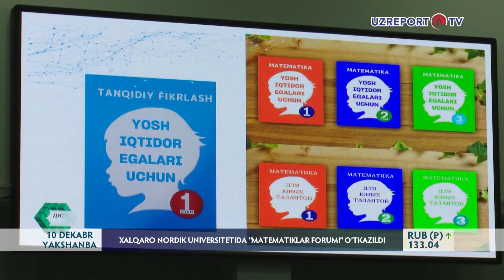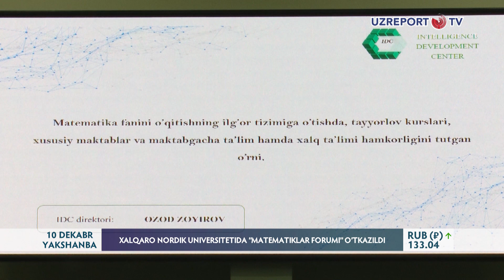Xalqaro Nordik universitetida “MATEMATIKLAR FORUMI” o‘tkazildi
Toshkentda joylashgan Xalqaro Nordik universitetida ilk bor “Matematiklar forumi” bo‘lib o‘tdi. Universitet tashabbusi bilan o‘tkazilgan tadbir IDC bilan hamkorlikda tashkil qilindi. Unda amerikalik va finlyandiyalik olimlar, respublikamiz matematiklari, professor-o‘qituvchilar, yosh olimlar, o‘quv markazlari ustozlari, talaba va magistrlar ishtirok etishdi. Forum doirasida respublikada faoliyat olib borayotgan tayyorlov kurslari matematika o‘qituvchilari orasida hamkorlikni kuchaytirishga alohida urg‘u berildi